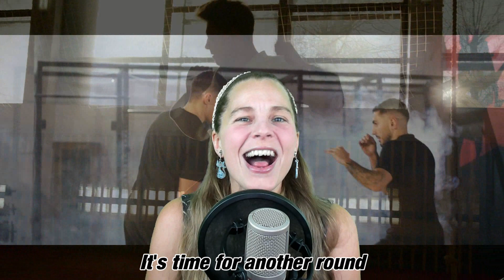It Isn't Over - Original Song by Stephanie J Yeager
Videos by Pexels and Pixabay